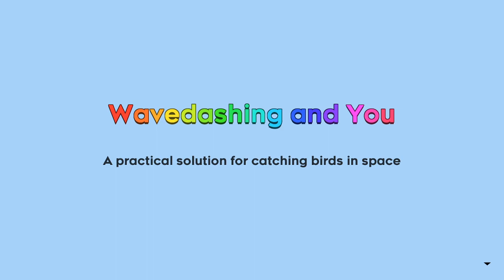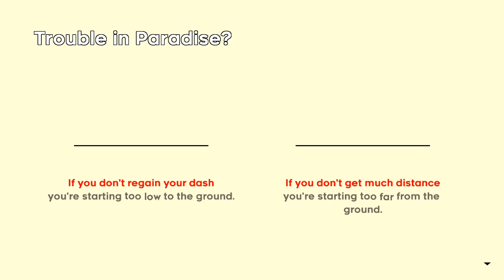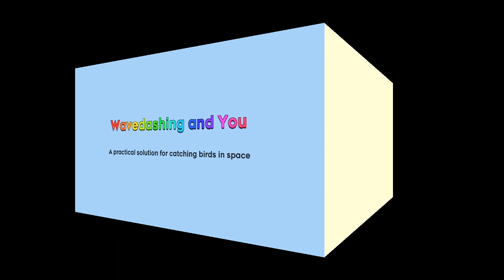[VOD] Celeste - Part 11 "So Long, Farewell, Auf Wiedersehen, Goodbye"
The game just keeps saying goodbye. Am I not welcome here anymore?